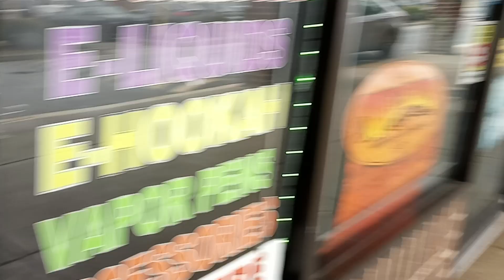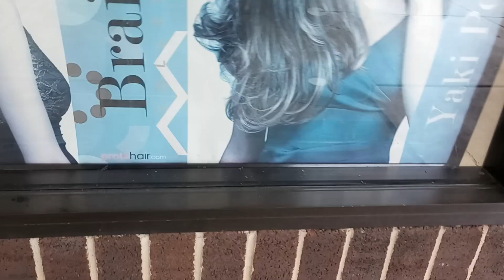Consomé o sopa china